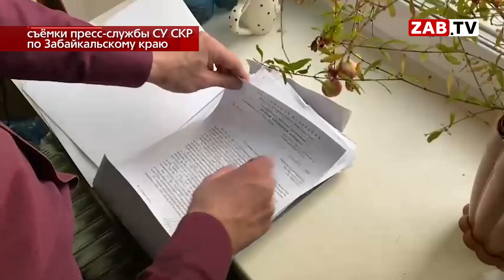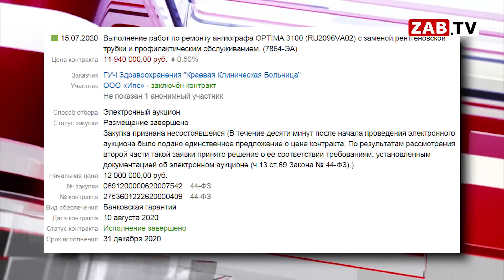Главврача ККБ обвиняют в получении взятки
Кресла руководителей различных ведомств края всё чаще становятся пустыми. И часто это не просто кадровая политика, а коррупция. Безоговорочное первенство в экономических преступлениях занимает здравоохранение. Ещё не забыты коррупционные скандалы экс-министров здравоохранения, как фигурантами дела становятся главы медучреждений.